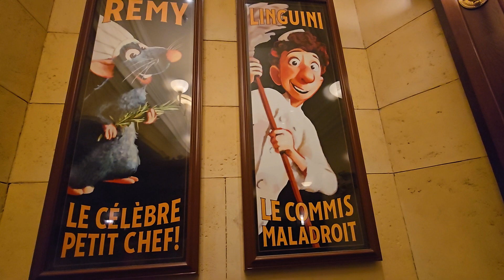Ratatouille Full Ride Video